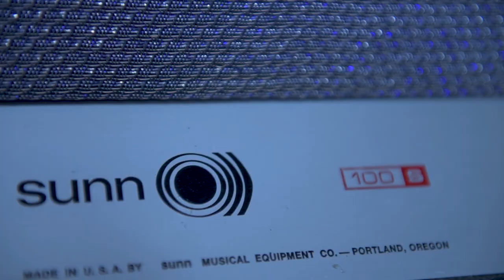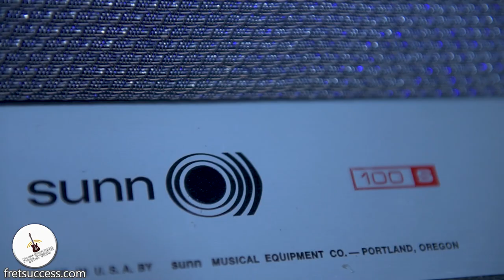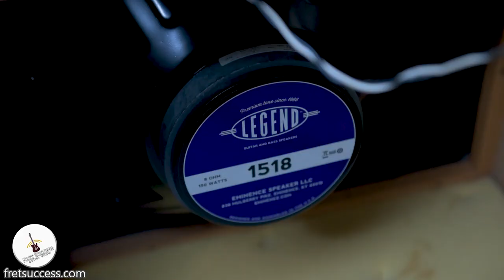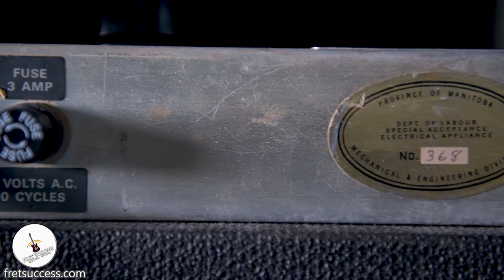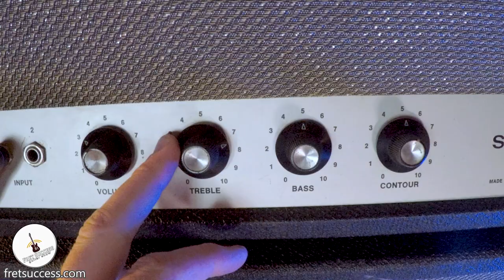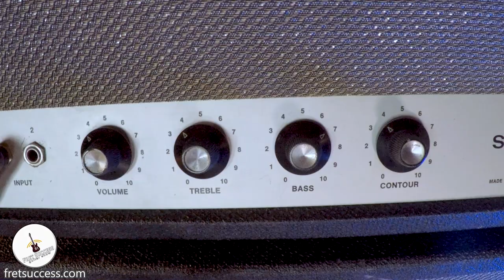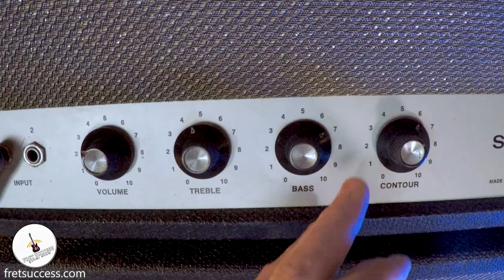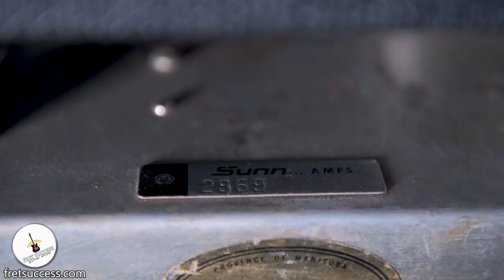Sunn Amps Story & Vintage Sunn 100S Tube Amp Demo with Steven Duggins - Fret Success Guitar Show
This Episode of the Fret Success Guitar Show sees me talking all about Sunn Amps to Steven Duggins. Steven is an avid collector of vintage amplifiers and has some great info of the backstory of Sunn Amplifiers. He also gave me a chance to test out the amp, which you can watch/hear at the end of the video. PS this is one of the loudest amps I've ever heard and has a monster clean sound.

It's a very interesting story and well worth a listen!

Timings:
Steven's History: 00:10
Sunn Amp Story: 07:29
Sunn Amp Audio Demo: 37:17

Dan